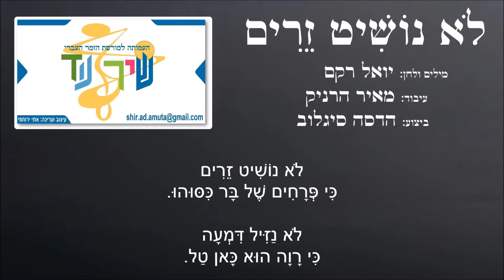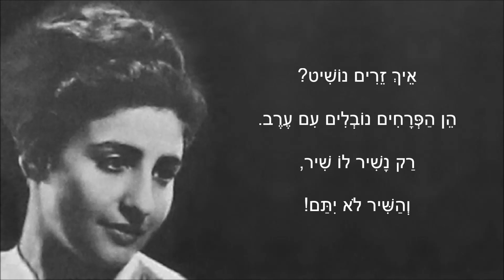שיר עד - לא נושיט זרים - מילים ולחן: יואל רקם | בביצוע הדסה סיגלוב - Lo Noshit Zerim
מילים: יואל רקם (נ' 1936) |
לחן: יואל רקם (נ' 1936) |
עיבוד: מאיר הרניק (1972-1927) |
ביצוע: הדסה סיגלוב (נ' 1929) |

השיר "לא נושיט זרים" לקוח מהתקליטור "הדסה סיגלוב - סולו", בהפקת העמותה למורשת הזמר העברי, 2008.

shir ad - "שיר עד" - העמותה למורשת הזמר העברי.

יואל רקם כתב והלחין את השיר "לא נושיט זרים" לזיכרו של הבדרן אריה פלדמן ("פפה") (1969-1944), יוצא להקת פיקוד צפון, שנהרג ב-20/10/1969 במלחמת ההתשה, בעת הופעה בפני חיילים בסיני.

מלווים את הסרטון תמונותיהם של הדסה סיגלוב (מתוך התקליטור "זמר הפלוגות - משירי דניאל סמבורסקי", בהפקת העמותה למורשת הזמר העברי, 2005), ושל אריה פלדמן ("פפה") ז"ל.

לא נושיט זרים
כי פרחים של בר כיסוהו.
לא נזיל דמעה
כי רווה הוא כאן טל.

לא במצבות.
רק בשירנו זה יקום הוא,
ובלב רעיו שעימו המה כאן.

שי נגיש לו, שיר,
ונחלום פה עדי בוקר
כל החלומות,
שחלם הוא כבר אז.

על נווה קטן,
על מדורות בקצה החורש
ופינג'אן לוהט אל מול רוח של סתיו.

על המרחבים
שאותם זכר כילד.
על הנערות שאהב הוא אותן.

איך זרים נושיט?
הן הפרחים נובלים עם ערב.
רק נשיר לו שיר,
והשיר לא ייתם.